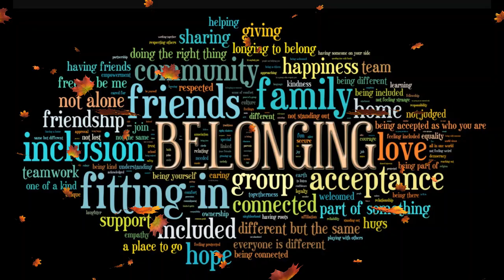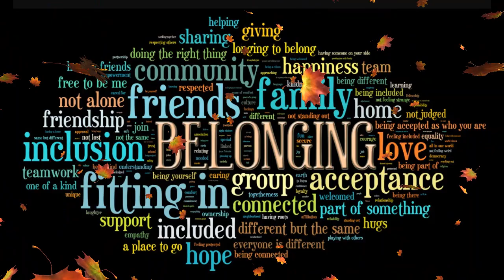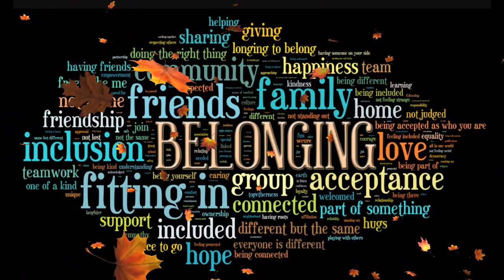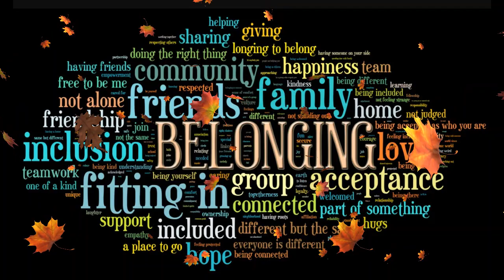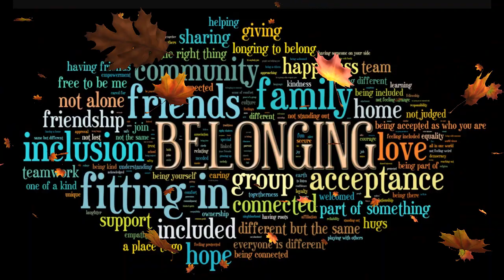بودكاست ساندوتش ورقي: الانتماء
آخر حلقات رعاية خير السعودية

مفهوم كلمة مجتمع من منظور جديد وشامل